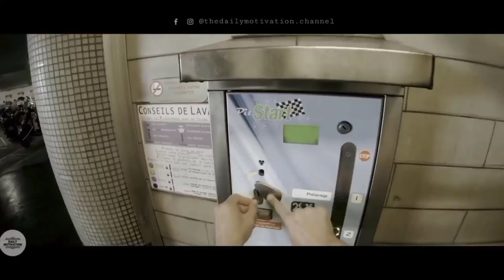BILLION DOLLAR LIFESTYLE🤑| Rich Lifestyle of billionaires🔥| Visualization | Motivation 213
"I’ll keep working until the end.” – Amancio Ortega

1. Rich Dad Poor Dad
2. Think And Grow Rich
3. The 4-Hour Work Week
4. Zero To One

1. How To Win Friends And Influence People
2. Atomic Habits

*For Motivation/Inspiration -
1. The Power Of Subconscious Mind
2. The Seven Habits Of Highly Effective People

1. The One Thing
2. Essentialism

* For Happiness :
1. Men's Search For Meaning
2. The Art Of Happiness

* For Stock Market :
1. The Intelligent Investor
2. Trading In The Zone
3. Market Wizards
*4. Security Analysis

Copyright Policy : Copyright